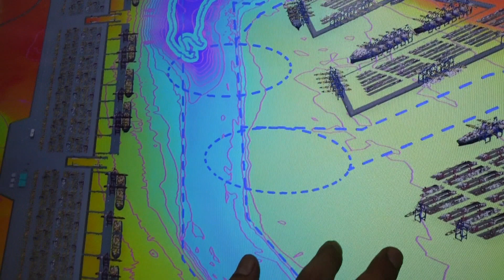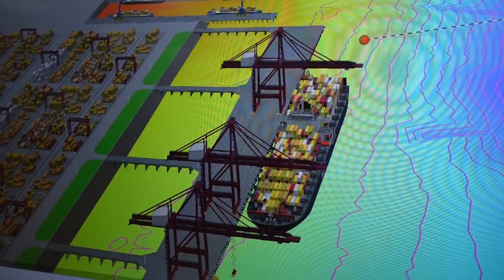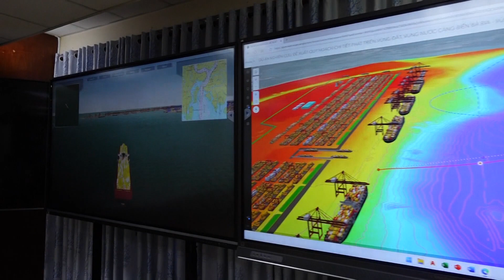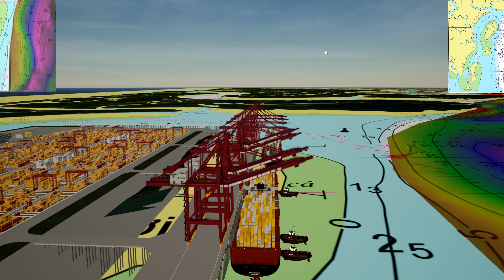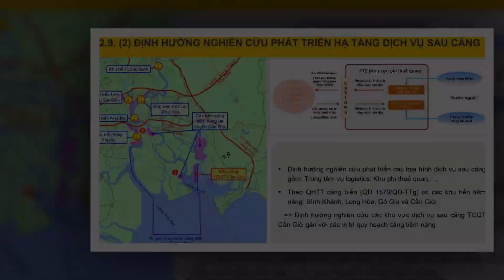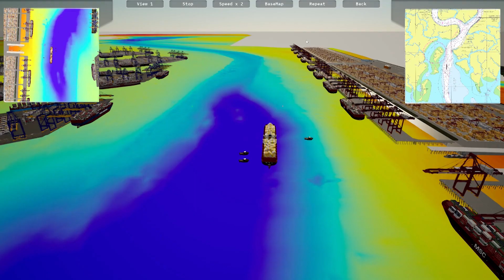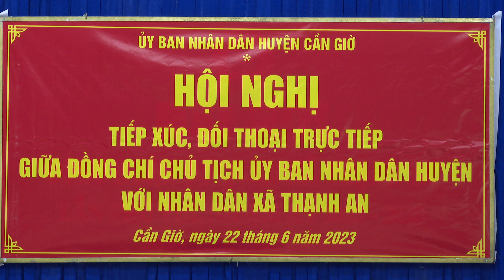TRIỂN VỌNG CẢNG TRUNG CHUYỂN QUỐC TẾ CẦN GIỜ | HTV9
Cảng trung chuyển quốc tế Cần Giờ được các chuyên gia kỳ vọng sẽ là cơ hội có một không hai cho sự phát triển lâu dài của ngành hàng hải TP.HCM và các tỉnh phía Nam.
Sự ra đời và phát triển của cảng này không chỉ góp phần tăng trưởng kinh tế của cường quốc kinh tế phía Nam mà còn đáp ứng nguyện vọng bấy lâu nay của ngành hàng hải Việt Nam.
Cần phải bắt đầu chuẩn bị tỉ mỉ, chặt chẽ ngay từ khâu thiết kế, đảm bảo phù hợp với điều kiện địa lý tự nhiên, hướng đến xây dựng cảng bền vững, thân thiện với môi trường.
The Can Gio International Transshipment Port is expected, by experts, to be a unique opportunity for the long-term development of the maritime industry in Ho Chi Minh City and in the Southern provinces.
The establishment and development of this port not only contribute to the economic growth of the southern economic powerhouse but also fulfill the long-held aspirations of Vietnam's maritime sector.
It is crucial to start preparing meticulously and closely, from the design phase, to ensure the compatibility with natural geographical conditions and to aim for the construction of a sustainable and environmentally-friendly port.